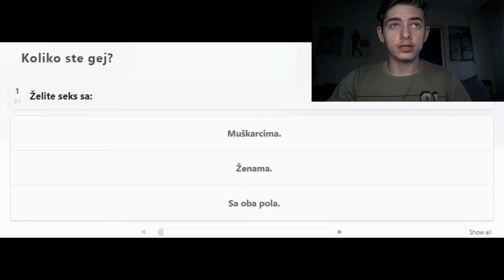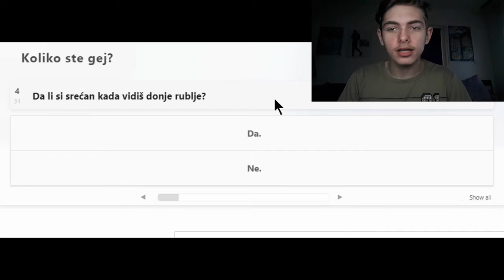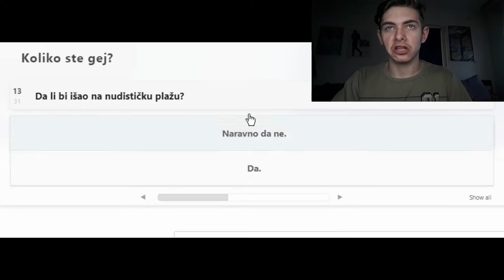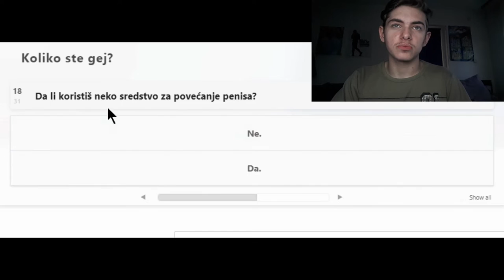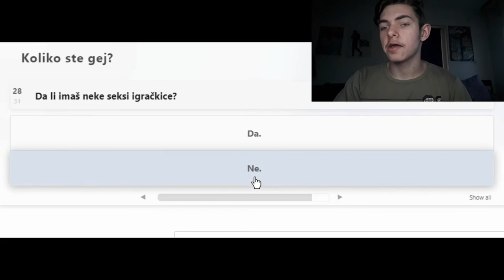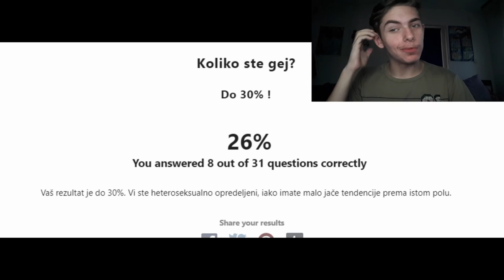RADIM GEJ TEST - OVO NE RADI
Ovo je bio gej test :) Uživajte :)